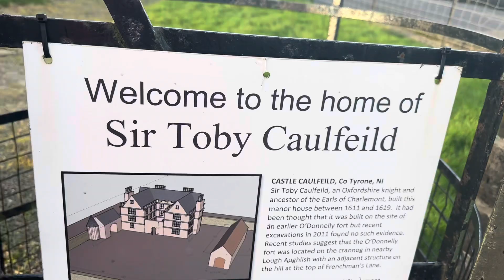CASTLE CAULFIELD, COUNTY TYRONE, NORTHERN IRELAND.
Merci.